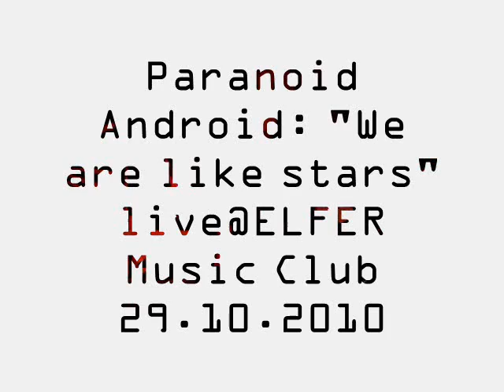Paranoid Android (Band): We are like Stars live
"We are like Stars" live @ Elfer Music Club Frankfurt am Main 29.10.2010